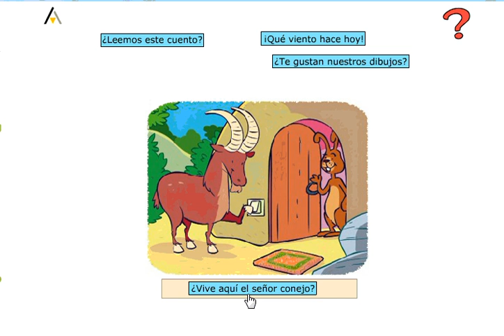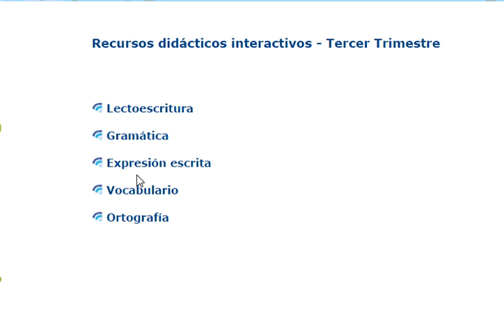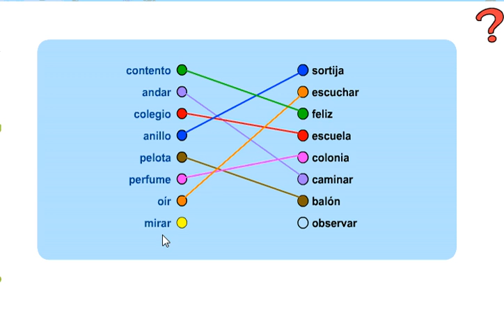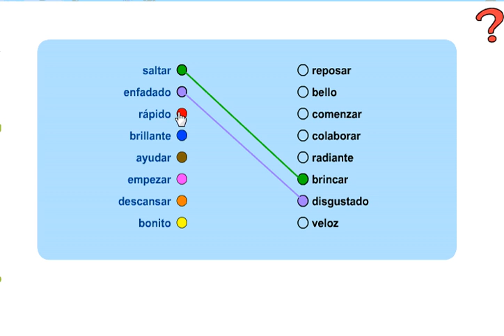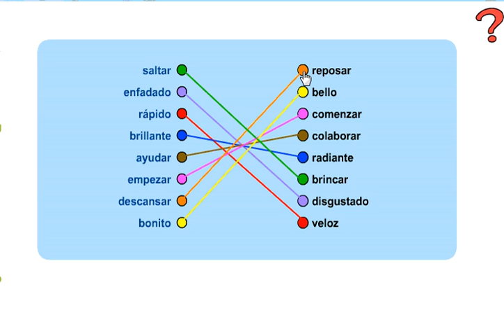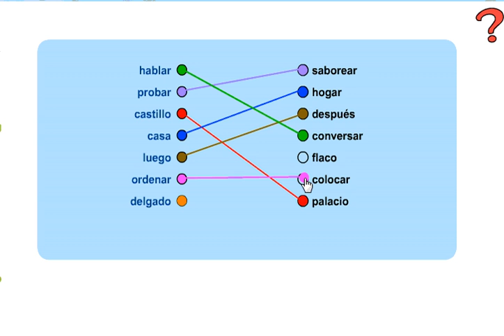Frases interrogativas y exclamativas. Sinonimos